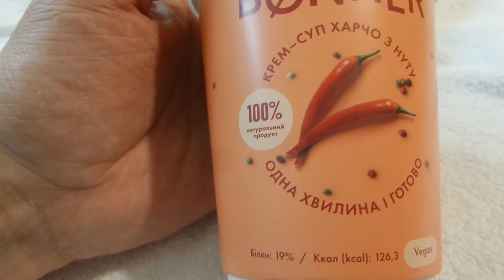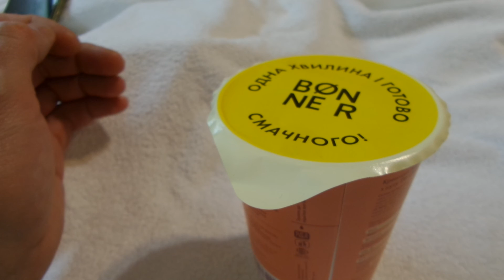I Bonner Крем-суп харчо из нута Cream soup kharcho from chickpeas Украина Ukraine 20221008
Bonner Крем-суп харчо из нута Cream soup kharcho from chickpeas Украина Ukraine